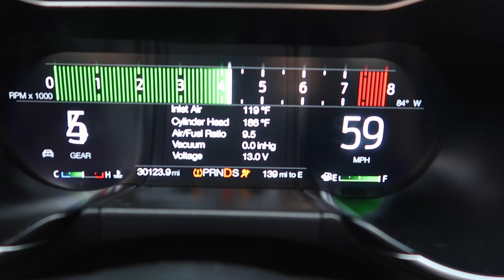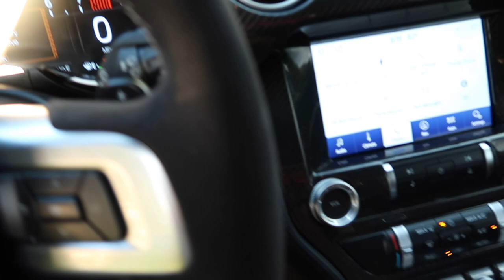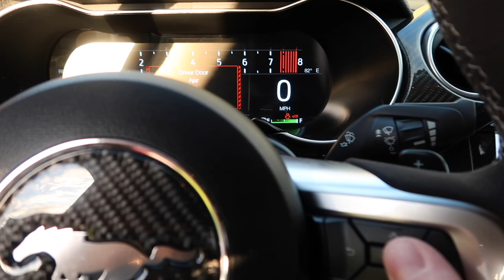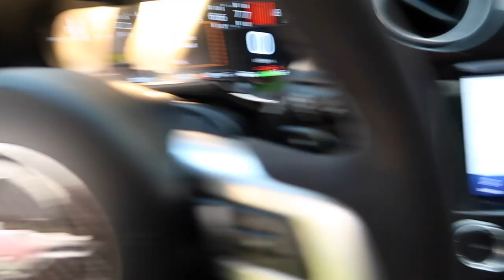My Supercharged Mustang ALMOST BLEW UP... DON'T LET THIS HAPPEN TO YOU...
In this video we discovered that my 2019 Ford Mustang GT with a VMP Odin Supercharger and an aftermarket ice tank developed a significant intercooler pump failure that could have blown up my engine just like Stangmode on his 2020 Shelby GT500...

Also check out Wengerd Tuning-
LIST OF MODS to my 2019 Ford Mustang GT:
RPG Racing 5.2 Engine Swap
VMP Performance Odin Supercharger Stage 3
163R Throttle Body
PNR Welding Trunk Mount Ice Tank Stage 4
Stainless Power 1 7/8 Headers
BMR Suspension (Performance/ Drag Lowering Springs, KM760 Street K-Member, Vertical Links, Cradle Lockouts, Toe Rods, etc..)
DriveShaft Shop 2000hp rated Axle Half shafts & DSS 1000+ rated Driveshaft
VMS Front Runners
Velgen VF5 wheels 20x10 & 20x11
Anderson Composites Carbon Fiber GT350 Style Spoiler
Cervinis Grille & Stalker hood
Wengered Performance Tune for 93 & E85
Built 10r80 Transmission
And Much Much More...